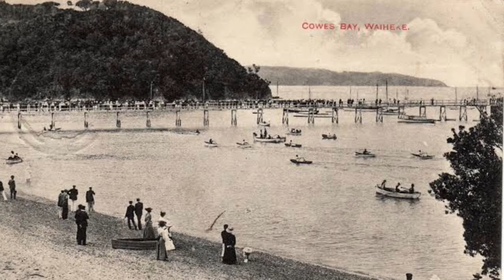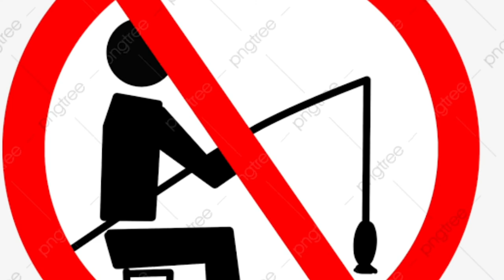Ngā Motu o Tikapa Moana Part 1